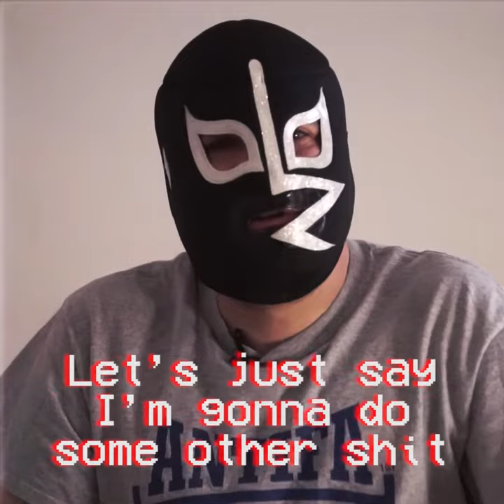Founder’s syndrome be damned!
After a 25 year run, subMedia’s founder hangs his mask, but the crew at subMedia will continue making videos for year to come. If you want to keep up with Frank follow him on Twitter - @franklin__lopez or email him radfilmschool (A) riseup DOT net